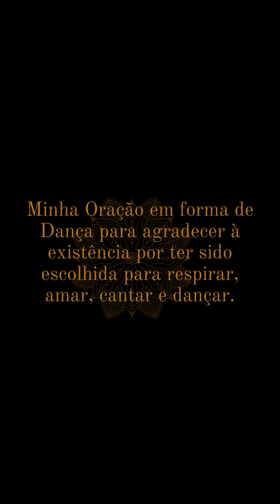RETURN TO THE INNOCENCE - Performance artística com dança do ventre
Minha participação no evento online: Sarau da Gratidão no dia 16 de maio ás 17h na Página do Facebook do Sarau!
Organizado por Rô Sampaio e Nadia el Shams

O evento tem como objetivo criar um espaço para a GRATITUDE!

Escolhi essa música por me trazer recordações positivas, muito antigas. Me fez lembrar da evolução que tive em minha vida decorrente a dança!